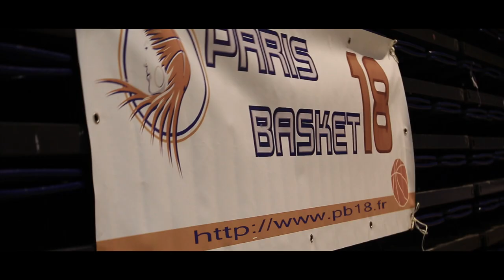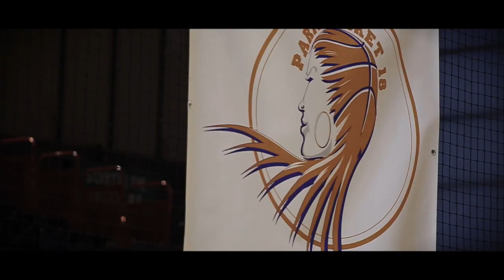We are Paris 2024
Le PB18 a tenu a fêter l'attribution des JO 2024 à Paris avec un événement sportif pour les écoles parisiennes et les centres spécialisés.
350 jeunes issus de Paris et d'Ile de France sont venus s'essayer au basket, au rugby et à la boxe à la Halle Carpentier.